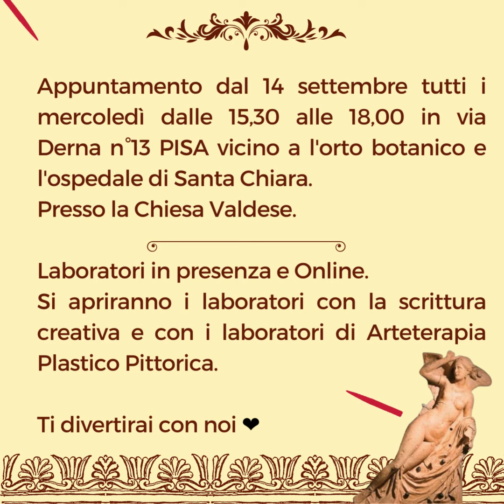Ripresa laboratori Thesan Arte X la Vita APS